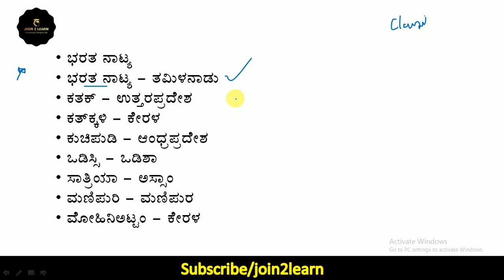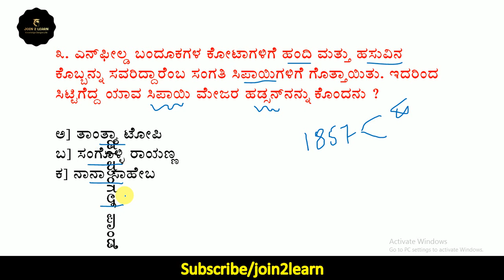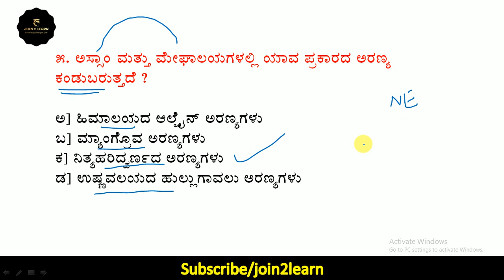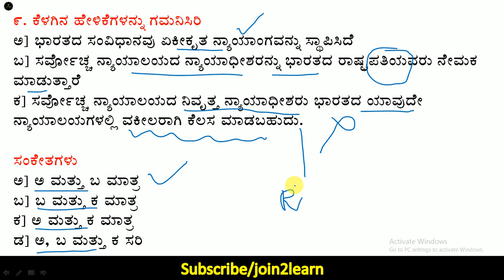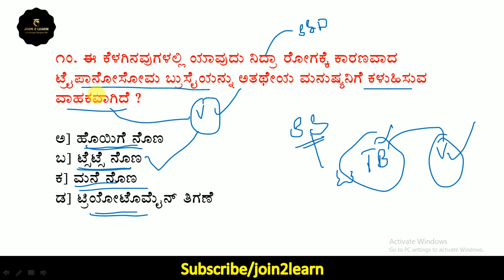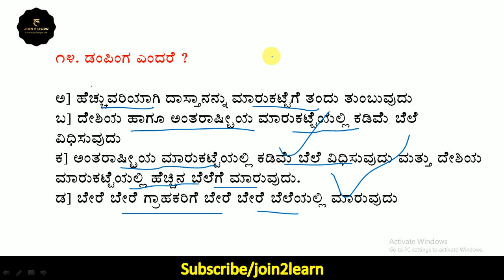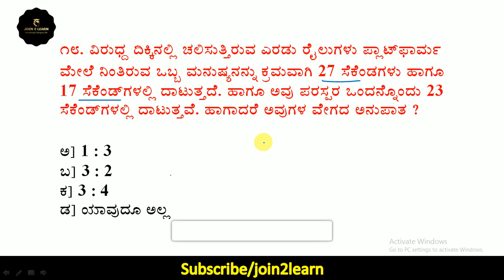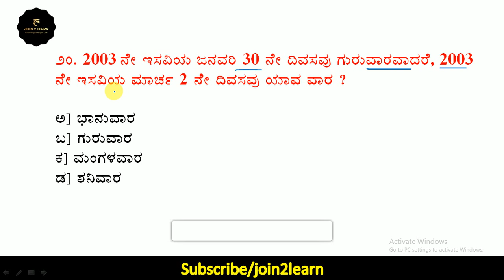Test - 46 | PSI and Police constable exam preparation 2021 | PSI and PC Test series | join 2 learn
Test - 29 | PSI Exam preparation | Test series